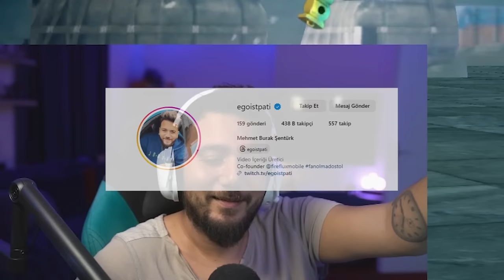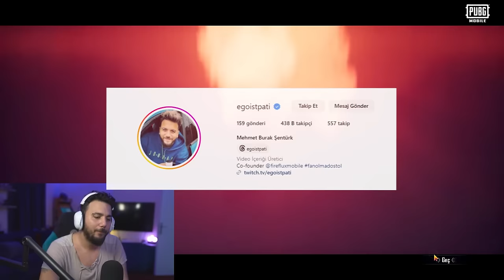SIFIR HESABIMA UC YÜKLEMEDEN BUZ DİYARI! BU HESAP FULLENECEK! PUBG Mobile Sıfırdan Serisi #2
Herkese selam arkadaşlar, Egoist Pati Kanalına hoş geldiniz! Bugün Sıfırdan Ego serisinin ikinci bölümü ile karşınızdayım!  Para harcamadan bedava uc kazanarak hesap dizmeye çalışacağız! Biz çekerken çok eğlendik, umarım sizlerde eğlenirsiniz :) İyi seyirler!

🔴E-pin sitesi kurduk! Güvenli alışveriş için E-pin sitemiz